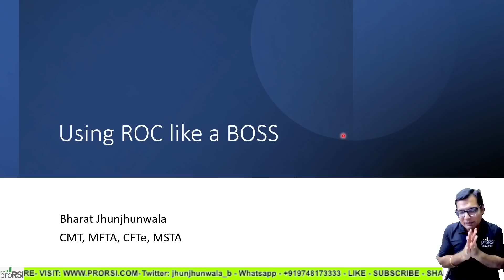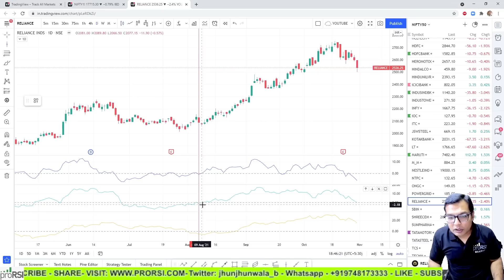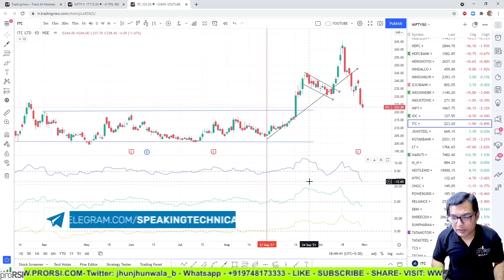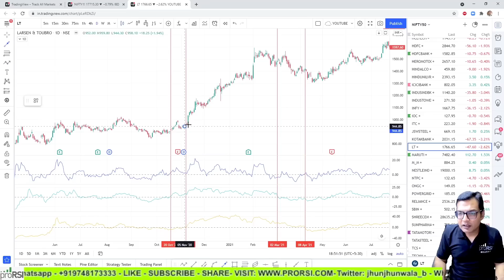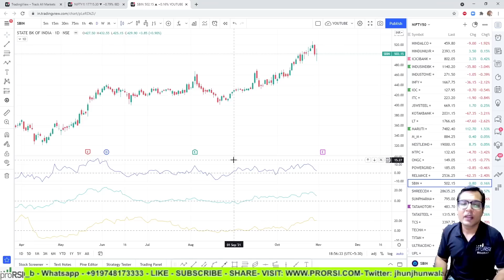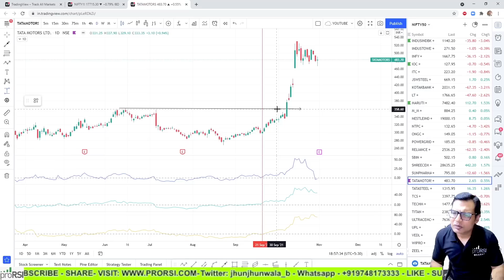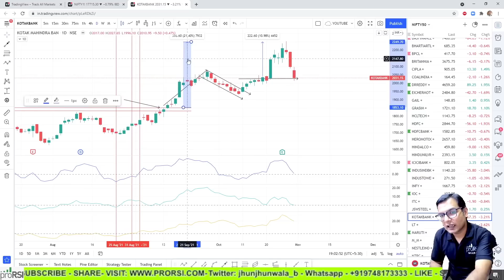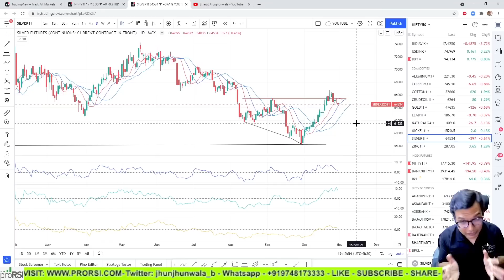ROC |Rate of Change |Hidden Triple Time Frame Confirmation Trading Technique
bharatjhunjhunwala nifty mastertrader mark Minervini rsi edge Andrew Cardwell stock price rate of change indicator what is rate of change roc indicator momentum trading how to use price rate of change indicator roc trading strategy